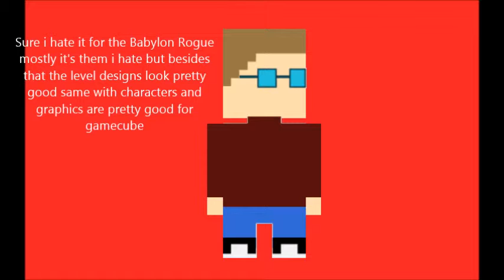Mysteries and Legends Gaming: Is Sonic Riders Really a Bad Game?